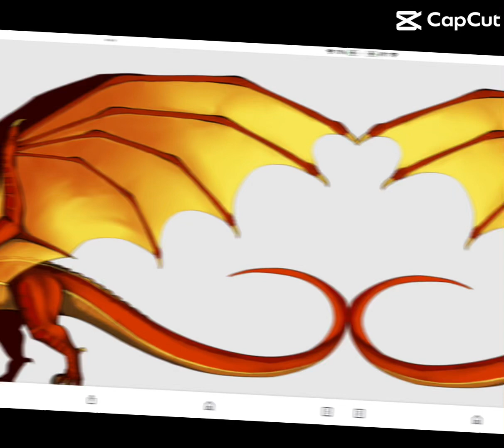Wings Of Fire I don’t know what to do so I edited this vid cuz it’s fun